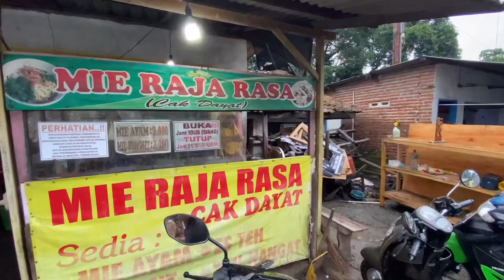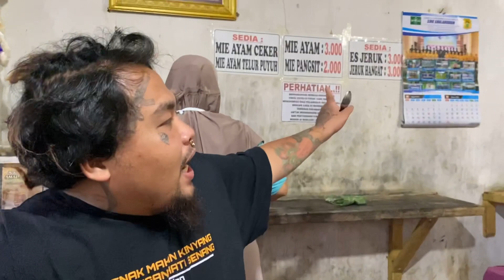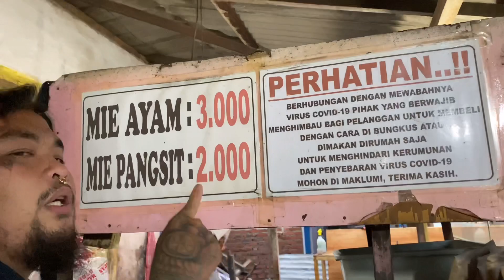MAKAN MIE PANGSIT TERMURAH SEDUNIA...!!!! Mie ayam & pangsit cak dayat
Di sini buat bayar parkir disana bisa dapet mie satu mangkok...!

MIE PANGSIT RAJA RASA CAK DAYAT
LOKASI 📍📍📍📍📍

Mie Raja Rasa
Jalan Raya Kejayan RT.02 RW.03 Kejayan, Sladi Kemasan, Sladi, Kec. Kejayan, Pasuruan, Jawa Timur 67172

BUKA MULAI SETENGAH LIMA SORE SAMPAI JAM 22.00 WIB.

Jangan lupa juga mampir ke instagram babang abdi